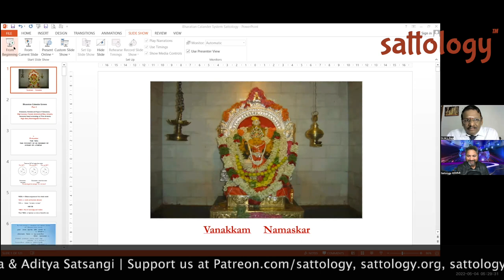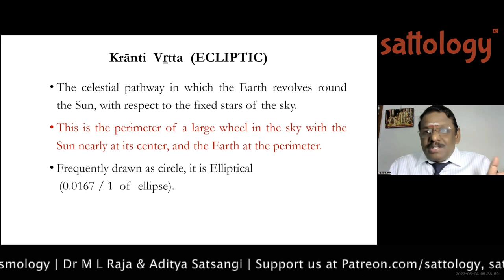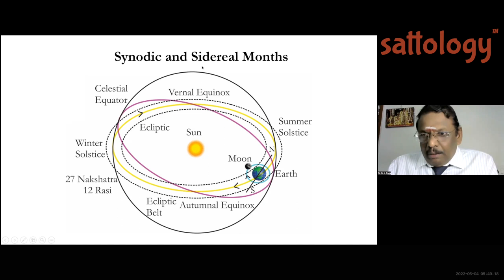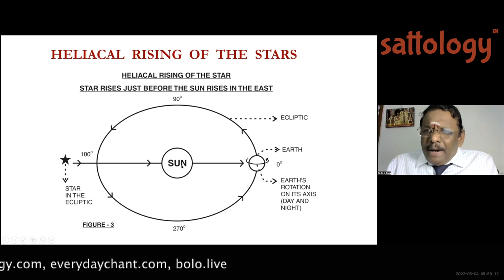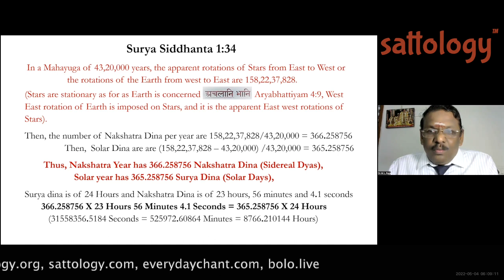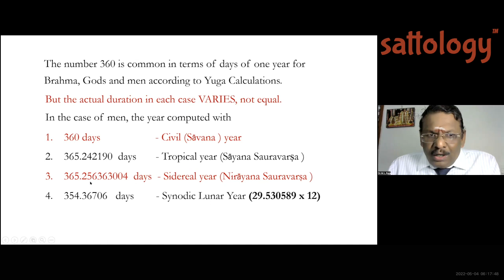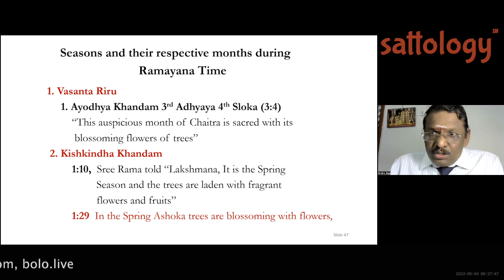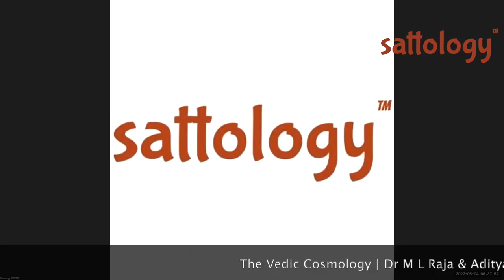The Vedic Cosmology ;Sattology, Dr M L Raja, Heliocentricism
Please watch this video to learn interesting insights on 'The Vedic Cosmology ;Sattology, Dr M L Raja, Heliocentricism'.